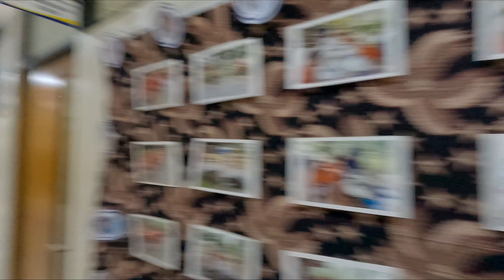小女儿小学毕业了，参加孩子的毕业典礼，孩子长大了，肩膀更重了！1084